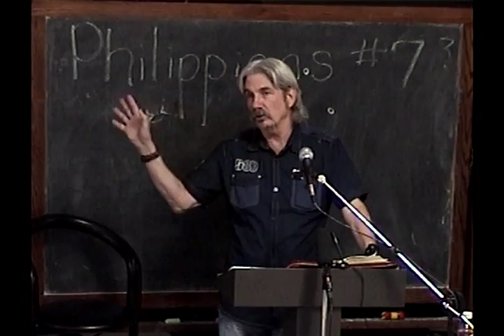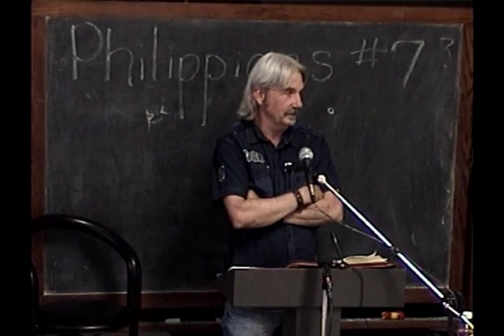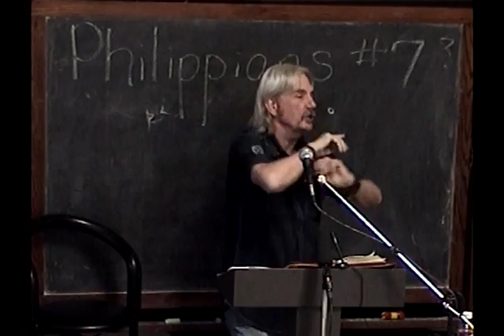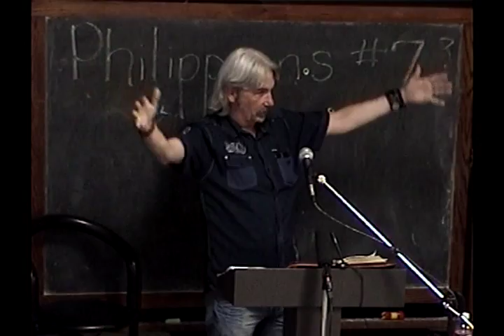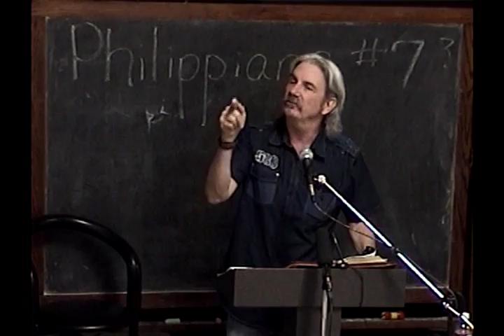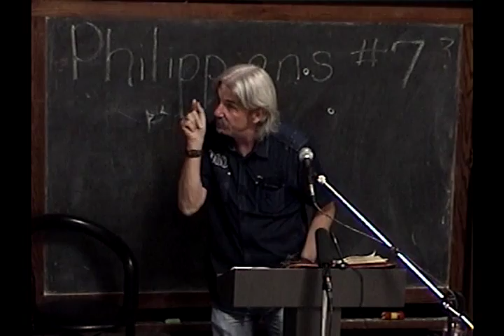7 Paul's Message Was His Method